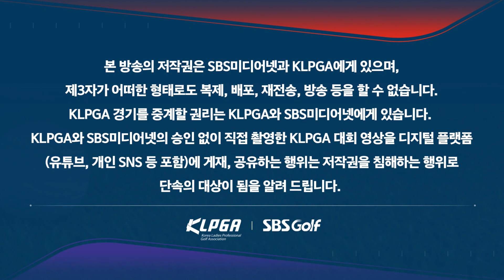[2023 KLPGA] "아..드라이버가.." 멀어지는 우승 경쟁! 하지만 끝까지 공격적인 플레이 보여주는 황유민_동부건설•한국토지신탁 FR